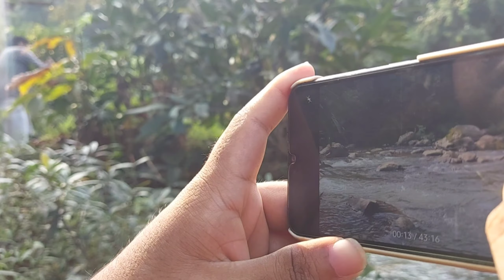Exploring White Water Village Meghalaya / My first vlog in Nagamese / Asau Pame Vlog/